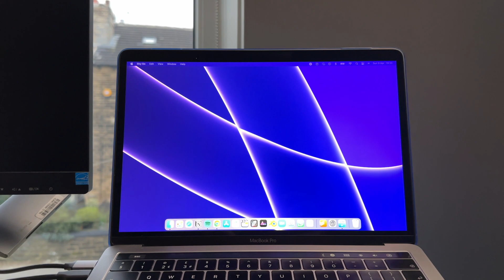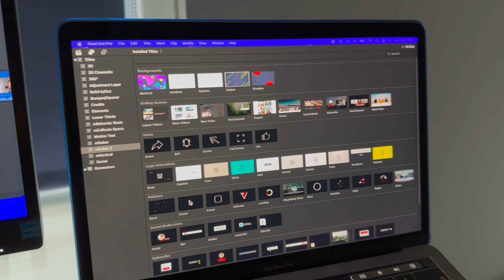2018 Intel Macbook Pro in 2023?? - Useless!?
Are intel macbooks completely dead or are they still worth buying on the refurbished market?

find out more as I dive in deep on the 2018 macbook pro and if it is still a worth it machine in 2023.

- Philips 278E1A 27inch Monitor
- Logitech MX Keys Mini
- Logitech MX Anywhere 3
- iPhone 14 Pro
- Bose 700